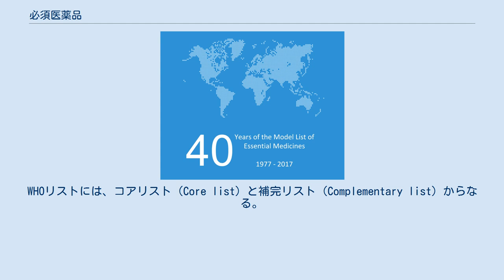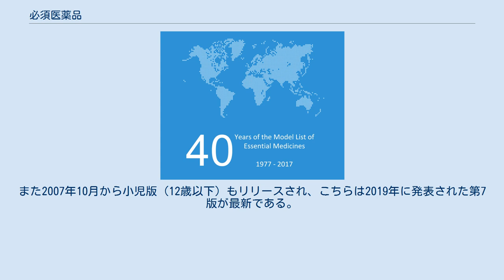必須医薬品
2017年に40周年を迎えたWHO必須医薬品モデル・リストのロゴ 必須医薬品（ひっすいやくひん、英語: Essential medicines）とは、世界保健機関 (WHO) によって「人口の大部分におけるヘルスケア上の需要を満たすものである。そのために、適切な量・適切な剤形で個人やコミュニティが入手しうる価格であるべきである」と定義されている医薬品である。
 WHO必須医薬品モデル・リストを参考に、国家や地域にあった必須医薬品を揃えるよう世界保健機関は呼びかけ、150か国以上が独自の必須医薬品を公表している。
これらのリストにより開発途上国の保健当局は医薬品資源を最適化することができる。
WHOリストには、コアリスト（Core list）と補完リスト（Complementary list）からなる。
 コアリストには、基礎的なヘルスケアにとって必要最低限とされる医薬品のリストで、優先度の高い最も費用対効果が高く、安全で効果的な薬がリストアップされている。
 補完リストには、特殊な診断施設等が必要とされる重症疾患のための必須医薬品がリストアップされている。
 定義は時代と共に変化した。
 1977年にWHOは「人々の医療ニーズに必要な最も重要で、基本的で、不可欠な」薬であると定義した。
このコンセプトは、1978年に開催された第一回プライマリ・ヘルス・ケアに関する国際会議で採択されたアルマ・アタ宣言でも言及されている。
 2002年に定義が「必須医薬品は、人口の大部分におけるヘルスケア上のニーズを満たすものである」と変更された。
 1977年に発表され、2年ごとに更新されている必須医薬品 (E-Drug) の一覧表。
2019年に公表された 第21版 が現在最新である。
また2007年10月から小児版 (12歳以下) もリリースされ、こちらは2019年に発表された第7版が最新である。